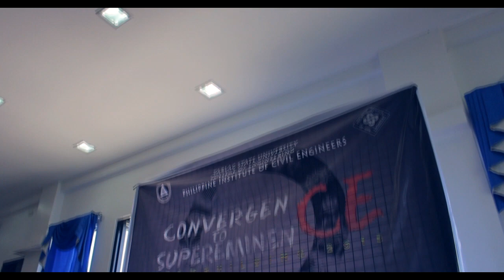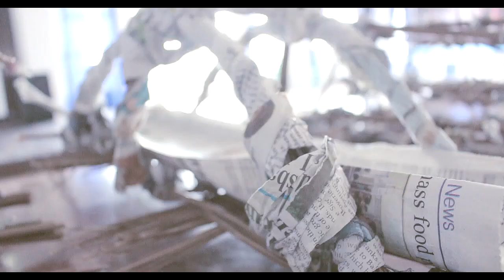PICE TSU-SC Team Building 2015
The team building event by the Philippine Institute of Civil Engineers Tarlac State University Student Chapter with a theme of "Convergence to Supereminence", held at the Lucinda Campus of the university

GEAR/SOFTWARE/ETC USED
Canon EOS 700D / T5i - Camera Body
Canon EF-s 18-55mm 3.5-5.6 IS STM (kit lens) - Camera Lens
Sevenoak SK-W03 - Camera Hand held Stabilizer
Benro A200F & BH-00 Head - Tripod
Sony Vegas Pro 13.0 - Video Editor

MUSIC USED
1. One Hundred Years - 'Infinity'

2. Tobu - 'Puzzle'

3. Benj Heard - 'Whatever Doesn't Kill Me' (Better Run) (with Oohs and Ahhs) - Instrumental

4. Analog Heart - 'Together'